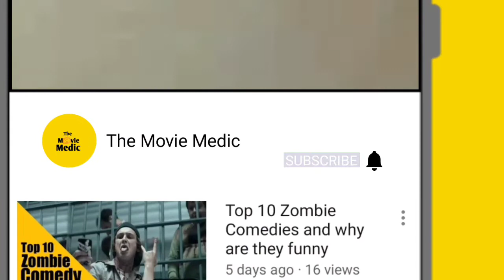Top 10 Pixar Movies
Hey Guys!!! Welcome to The Movie Medic. We hope you're fine. In the featured video you're gonna see the the ranking of top 10 Pixar animated films. We've ranked it,so now it's your turn to comment the correct order of the ranking of the films as you like'em to be.
We hope for your good health.